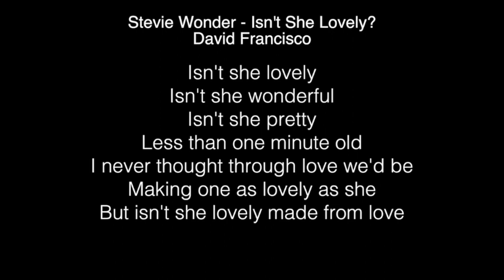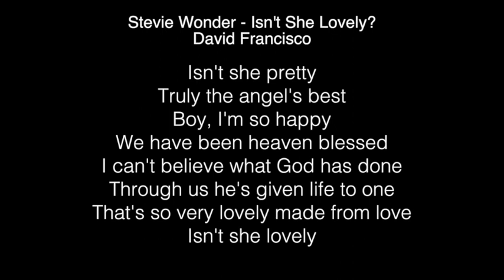David Francisco - Isn't She Lovely? Lyrics (Stevie Wonder) American Idol 2018